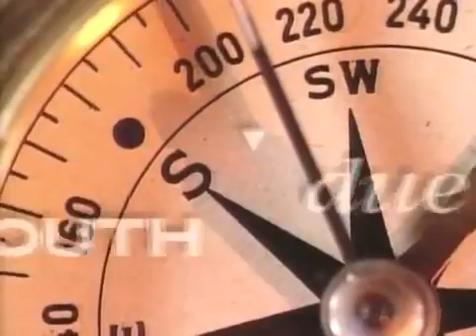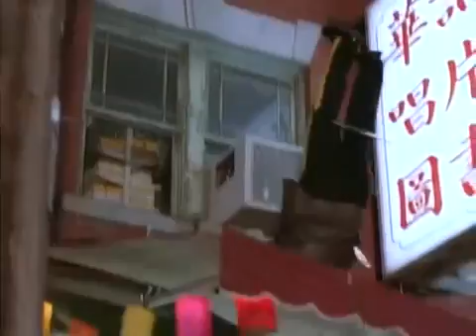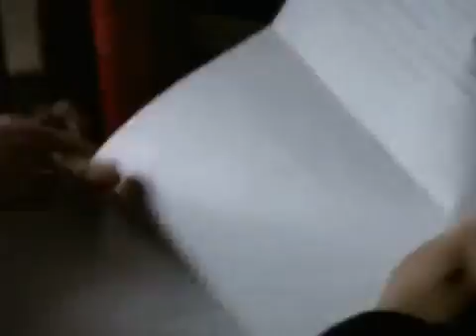Due South 2x09 The Edge01